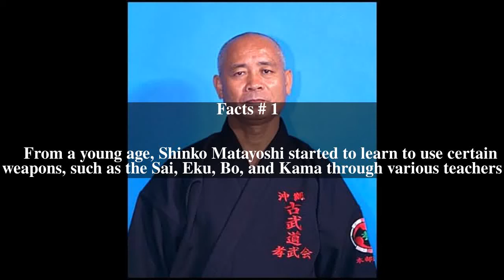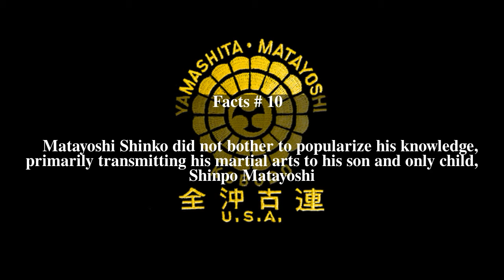Zen Okinawan Kobudo Renmei Top # 13 Facts